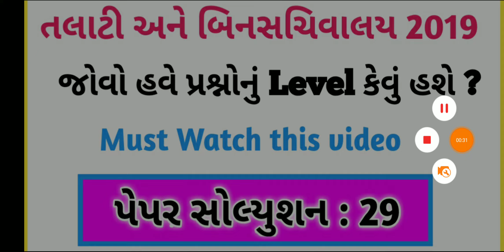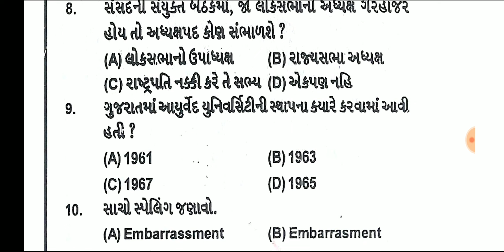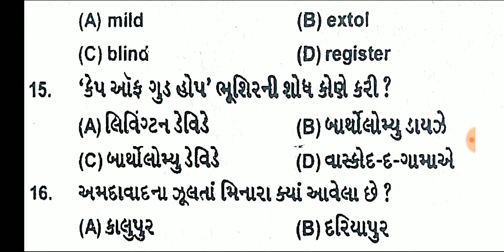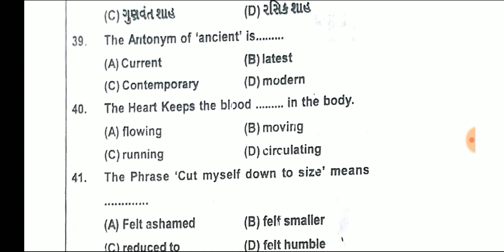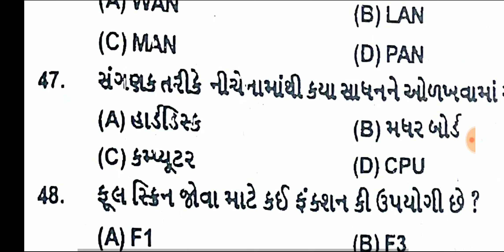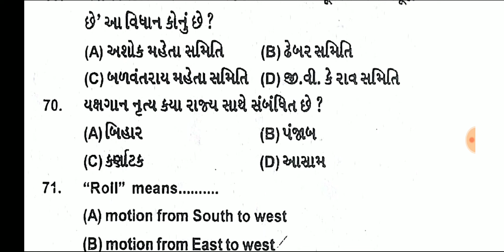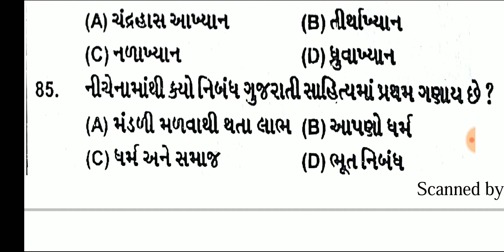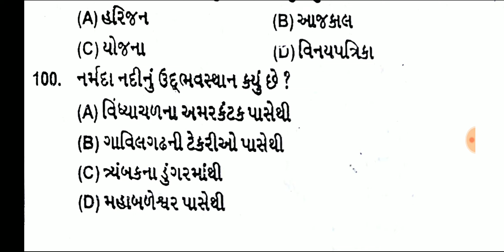Talati paper solution-29 | Talati exam preparation |Talati exam date | Binsachivalay 2019 | syllabus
hello friends,
 apne aa vidio ma Talati Most IMP Questions jovana chiye. How to preparation talati exam 2019 and how to clear talati and junior clerk exam in 2019. What is the important of talati and junior clerk paper solution to creack talati and junior clerk exam 2019. We discuss talati paper solution 2019 to syllabus wise and topic wise talati paper solution we are discussing in this vidio.